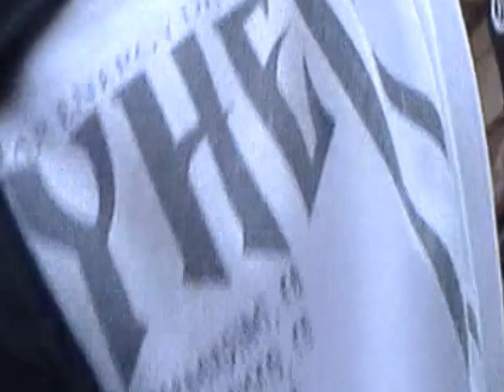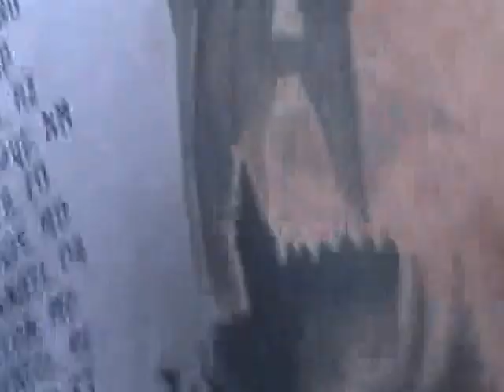Mayhem Festival - Body Count - Full Set (1 of 2) In Atlanta,GA (08-05-14)